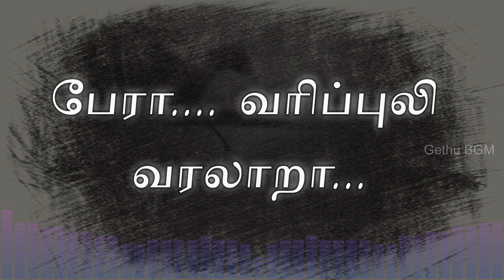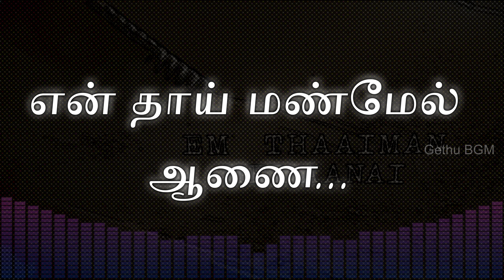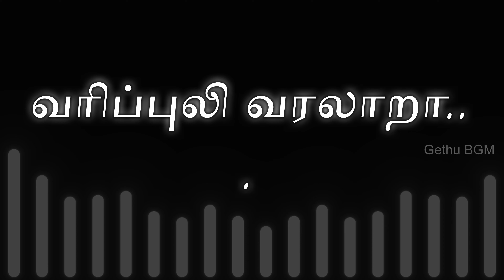Indian 2 - Paaraa Karaoke Lyrics Video | Kamal Haasan | Shankar | Anirudh | Subaskaran | Lyca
We're thrilled to bring you the karaoke version of "Paaraa" from the highly anticipated movie Indian 2. This powerful track, featuring the legendary Kamal Haasan, is composed by the incredibly talented Anirudh Ravichander. Directed by the visionary filmmaker Shankar and produced by Subaskaran under Lyca Productions, Indian 2 is set to captivate audiences worldwide.

🎶 Sing Along with Perfectly Synced Lyrics! 🎶

Immerse yourself in the music and sing along with the karaoke version of "Paaraa." With perfectly synced lyrics, this video ensures a seamless singing experience. Whether you're preparing for a karaoke night, practicing your vocals, or just having a good time, this video is perfect for you.

🎤 Song Details:

Song Title: Paaraa
Movie: Indian 2
Director: Shankar
Starring: Kamal Haasan
Producer: Subaskaran
Production House: Lyca Productions
Release Year: 2024
About "Paaraa":

"Paaraa" is a stirring and impactful song that resonates with the themes of courage and resilience, much like the movie Indian 2 itself. The film continues the story of the iconic vigilante Senapathy, played by Kamal Haasan, and addresses contemporary social issues with a powerful narrative. Anirudh's composition brings a modern yet profound touch to the soundtrack, making "Paaraa" a standout track.

Why You'll Love This Karaoke Video:

Accurate Lyrics: Sing along with confidence, thanks to precisely timed and accurate lyrics.
High-Quality Sound: Experience professional-quality audio that enhances your karaoke experience.
Engaging Visuals: Enjoy dynamic visuals that complement the lyrics and the mood of the song.

We invite you to share your singing talent with us! Record your renditions of "Paaraa" and share them in the comments below or tag us on social media. Let's celebrate the music of Indian 2 together and build a community of passionate fans.